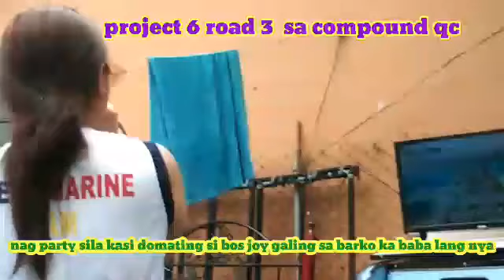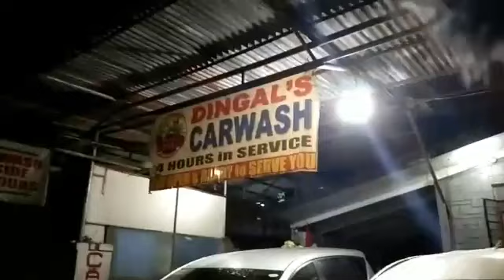Merry Christmas December 2020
atent ako Merry Christmas sa pinsan ko